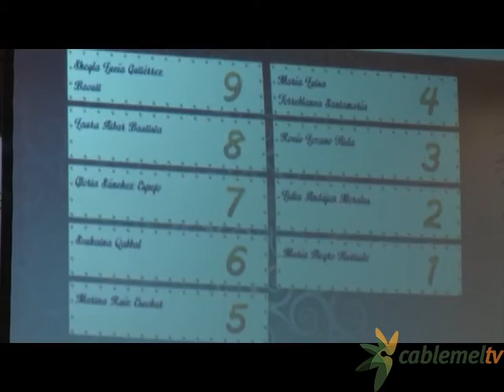Sheyla Gutiérrez y Alonso Trujillo, Miss y Míster Fiestas Patronales de Melilla | Actualidad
Melilla ya tiene a sus representantes oficiales de la belleza de la ciudad. Sheyla Gutiérrez y Alonso Trujillo se alzaron con las bandas de Miss y Míster Fiestas Patronales de Melilla en unas reñidas votaciones, sobre todo en la parte masculina. En los tres pases que realizaron los 19 aspirantes mostraron su talento y potencial en ropa casual, traje de baño y vestidos de chaqué y traje de flamenca.
La belleza de la ciudad renueva a sus representantes. Sheyla Gutiérrez y Alonso Trujillo son los nuevos Miss y Míster Fiestas Patronales de Melilla para este año 2016. Este sábado ha tenido lugar en el Auditorium Carvajal este certamen de belleza que consiguió llenar las gradas de familiares, amigos y melillenses en general que, totalmente entregados, deseaban conocer el nombre de los ganadores.

Actuación del ballet Colores
La gala comenzó con la actuación del ballet Colores que estuvo amenizando las pausas entre pase y pase a ritmo de flamenco. Los candidatos desfilaron una primera vez con vaporosas ropas blancas, en un segundo pase chicos y chicas se pusieron en traje de baño y por último ellos salieron para el desfile de gala en chaqué y ellas con trajes de flamenca diseñador por el organizador Manolo Martín.
Tras hora y media de gala, se dieron a conocer los nombres de los ganadores de los premios.

Votaciones por primera vez en directo
Las votaciones para escoger a Miss y Míster Fiestas Patronales se realizaron por primera vez en directo y el público pudo escuchar los votos que recibían cada uno de los candidatos. En la sección masculina el premio estuvo muy reñido entre Alonso Trujillo y David Morely que finalemente quedaron como Míster y 1º Caballero de Honor respectivamente. El segundo Caballero de Honor fue Driss Driss. Entre las chicas la votación fue más clara y Sheyla Gutiérrez se alzó con el título de Miss con Gloria Sánchez como 1ª Dama y Marina Ruíz como 2ª.
La noche terminó con la coronación por parte de los antiguos Míster y Miss Melilla, Patricia Lara y Mario Fernández, que decían adiós a su reinado para dar paso a sus sustitutos.